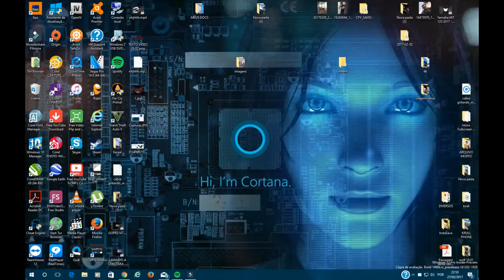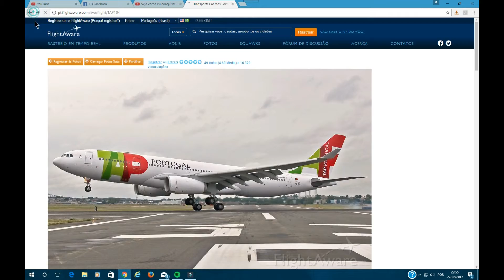VÔO DA VÂNIA VINDO DO BRASIL...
• Se curtiu, clique no gostei e favorite o vídeo para ajudar na divulgação =)
• Não esqueça de deixar seu comentário ai em baixo.

Ta afim de entrar em uma Network e ganhar dinheiro para gravar vídeos? ENTRE NA FULLSCREEN!